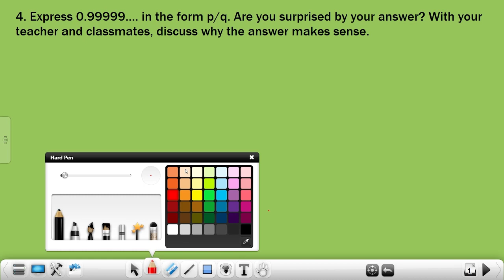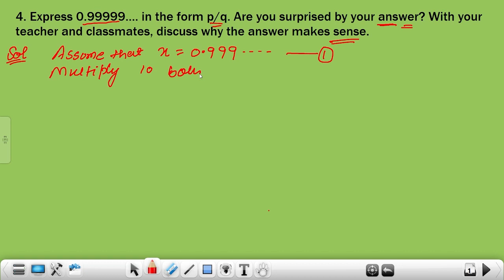Exercise 1.3||Q4,Q5||Number System||Class 9th||Chapter-1||Mathematics